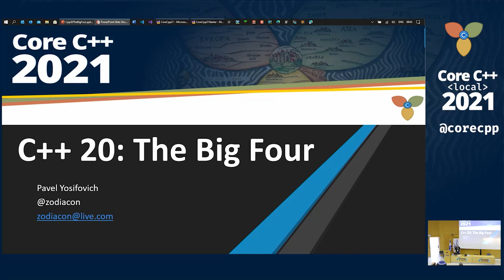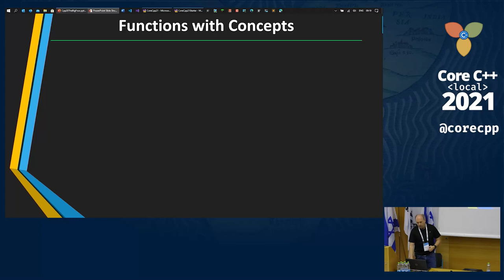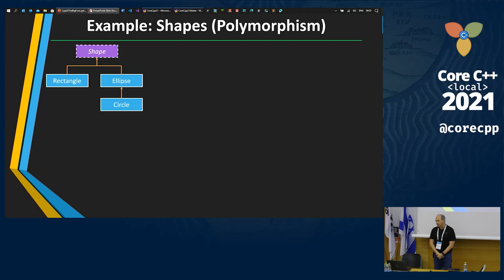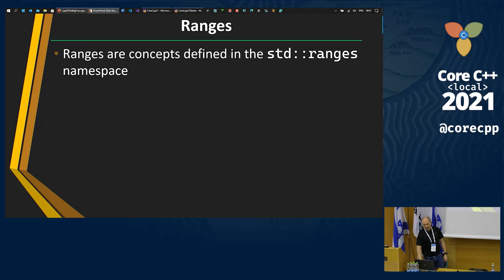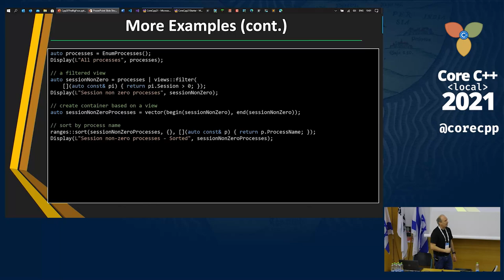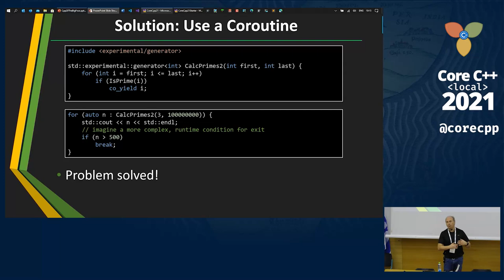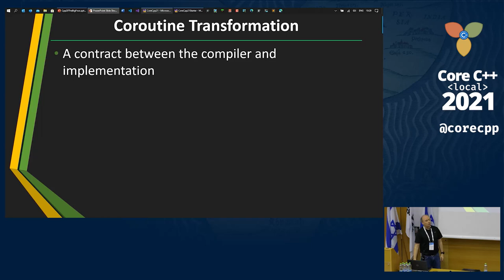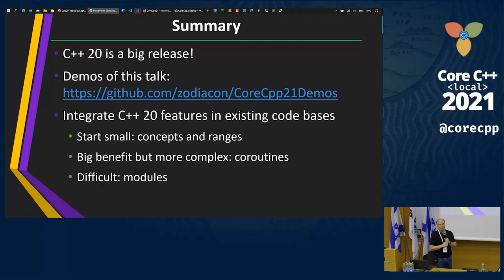Core C++ 2021 :: C++ 20 Overview: The Big Four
By Pavel Yosifovich, presented at Core C++ 2021 conference.

C++20 invludes many improvements, with the four big features: concepts, modules, coroutines and ranges. In this talk, we'll see how these fit into the language and libraries, common use cases, and lots of code examples. By the end of this talk, you'll have a firm grasp of the power of C++ 20, and how your coding practices can adapt to leverage these new abilities.

Pavel is a trainer, developer, author and speaker. He's co-author of "Windows Internals, 7th edition Part 1", author of "Windows Kernel Programming" and "WPF 4.5 Cookbook". He's also a Pluralsight author. Pavel maintains a Github repo with open source tools useful for a deeper look at Windows. He can be reached via twitter @zodiacon or his blog (scorpiosoftware.net)